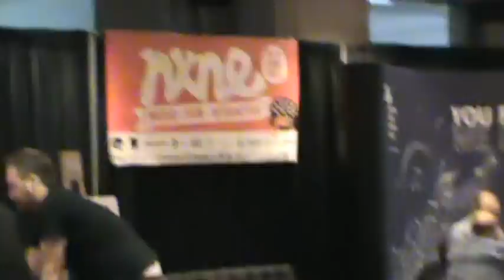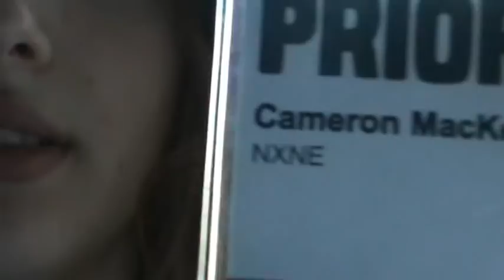Day 2 - Cameron MacKenzie Blogs for Toronto's NXNE Music & Film Festival 2012 -- June 13, 2012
my mom and I leave Fargo...from Hector Airport...short stop in Minneapolis to change planes...land at Pearson Airport in Toronto...arrive at Hyatt Regency Toronto...check in with NXNE Media room on Hyatt Mezzanine...omg meet Jonathan Holiff, director of "My Father and the Man In Black:...went to NFB Toronto with Julie, Katie & Ambrose to view screening of "Somebody That I Used To Know', a music video by Animal Nation, and "Ages and Stages: The Story of the Meligrove Band", a documentary about a Canadian rock (?) band...went to dinner with Ambrose Roche at a cute little cafe near NFB called "Fryer & Firkin"...had a great caesar salad and french onion soup...got back to the hotel around 8pm...picked up our official NXNE passes...went back to our room about 9pm,..tried to watch 5 different TV shows (!!),,,but fell asleep. (Imagine that!) tomorrow's another day!

My original student short narrative, filmed in Aug/Sept/Oct 2011, completed onto dvd on 10.28.11. I chose to make this a silent film last June long before i ever heard of "The Artist". So this was not an attempt to copy that great film. i originally had the idea when trying to come up with ideas for the 48 Hour Film Project. everyone liked my idea but didn't think we had enough time to get it done properly. I knew i wanted it be in sepia and to look like an "old" film so making it a "silent film" just seemed natural. the music is all original except for the short strands of 2 very old public domain traditionals "O Death" and "Wayfaring Stranger" which I used.

A young girl loses someone important to her and struggles to find her way past the inevitable grief which encompasses her.  Through an everyday observance of the life-goes-one aspect of a farmstead and the surrounding countryside, she finds her way not only through the maze of emotions she must confront, but finds herself in the beginnings of her her own journey of ... life-goes-on.

“Lessons In The Dark” Program--WorldKids Int’l  2012  (Mumbai INDIA)
“Youngest Director Ever Screened” – “NXNE FF” 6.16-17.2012 Screening of 2011 Short “Letting Go” (Toronto CANADA)
“Four River Film Festival”  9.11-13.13 (Korlavac CROATIA)
“The Inigo Film Festival”  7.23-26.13 (Rio de Janeiro BRAZIL)
“West Chester Film Festival”  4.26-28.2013  (West Chester PA)
“Sene Film, Music & Art Festival”  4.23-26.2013  (Providence RI)
“Hamilton Film Festival” 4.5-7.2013 (Hamilton OH)
“WorldKids Int’l Film Festival”  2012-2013  (Mumbai INDIA)
“Crossroads Film Festival”  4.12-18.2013  (Jackson MS)
Best Stdnt Film -- “Fallbrook Int’l Film Fest” 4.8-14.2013 (CA)
“Portland Oregon Women’s Film Festival” 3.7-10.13  (OR)
“George Lindsey UNA Film Festival” 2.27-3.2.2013 (Florence AL)
“TELESOFA Project Safe Program”  2013  (LA CA)
“Vacaville Int'l Film Festival”  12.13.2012  (Vacaville CA)
“Tampa Bay Ind. FF Jr. Ind. FF”  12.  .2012  (Tampa Bay FL)
“Red Rock Film Fest” 11.13&17.2012 (St. George/Zion Canyon UT)
“So. Appalachian Int’l Film Fest” 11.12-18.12  (Kingsport TN)
“The Other Venice Film Festival”  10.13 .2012  (Venice CA)
“The Mosaic Film Experience” 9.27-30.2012 (Grand Rapids MI)
Best Stdnt Film -- “St. Cloud Film Festival” 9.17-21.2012 (MN)
“Ruby Mountain Film Festival” 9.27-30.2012  (Elko NV)
“Great Lakes Int'l Film Festival”  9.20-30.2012  (Erie PA)
“Phenom Film Festival”  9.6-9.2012  (Shreveport LA)
“World Music & Ind. Film Festival”  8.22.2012  (Washington DC)
“Columbia Gorge IFF”  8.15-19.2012  (Vancouver WA)
“Oceanside Int'l Film Festival”  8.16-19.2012  (Oceanside CA)
“Hyart Film Festival”  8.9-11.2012  (Lovell WY)
“NXNE (North by Northeast) FF” 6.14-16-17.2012 (Toronto CAN)
“Utah Arts Festival / Fear No Film Fest”  6.21.12  (SLCity UT)